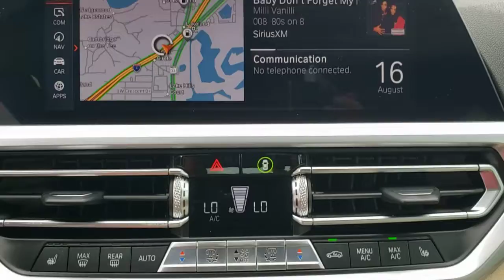2019 BMW 3 Series Lakeland, Plant City, Winter Haven, FL LP5392JA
2019 BMW 3 Series 330i - Stock#: LP5392JA - VIN#: WBA5R1C57KFH10229

FUEL EFFICIENT 36 MPG Hwy/26 MPG City! 330i trim. BMW Certified, GREAT MILES 27,712! Moonroof, iPod/MP3 Input, Keyless Start, Dual Zone A/C, Back-Up Camera, Aluminum Wheels, Turbo Charged Engine, Rear Air. AND MORE!KEY FEATURES INCLUDERear Air, Back-Up Camera, Turbocharged, iPod/MP3 Input, Keyless Start, Dual Zone A/C MP3 Player, Sunroof, Onboard Communications System, Aluminum Wheels, Keyless Entry.EXPERTS ARE SAYINGGreat Gas Mileage: 36 MPG Hwy.BUY WITH CONFIDENCEAdditional plans are available to extend coverage, if desired, Every vehicle is thoroughly inspected and reconditioned by BMW-Certified technicians, 1-Year/Unlimited Miles plus balance of original new vehicle limited warranty (4-Year/50,000-miles), Roadside Assistance includes jump starts, tire changes, lock out service, and fuel/fluid delivery, 24/7 Roadside Assistance (even if someone else is driving your vehicle), Trip interruption benefits are included, Service loaner and/or alternate transport are included for the duration of your protection planOUR OFFERINGSFields BMW Lakeland is proud to serve the Central Florida region with quality new & used BMW cars in the Tampa Bay area. With the latest new BMW 3 Series & 5 Series cars in Lakeland like the BMW 328, 335, 528, Z4, X3, and X5, you are sure to find the new or used BMW vehicle you have been looking for in the Lakeland, Tampa, Palm Harbor, St Petersburg, Sarasota or Clearwater, Florida area. Come visit us at I-4 at Exit 33, 4285 Lakeland Park Drive, Lakeland, FL 33809 to see our vehicles.Fuel economy calculations based on original manufacturer data for trim engine configuration. Please confirm the accuracy of the included equipment by calling us prior to purchase.